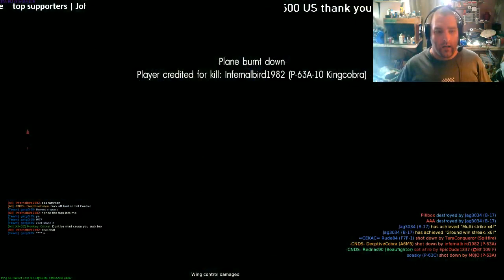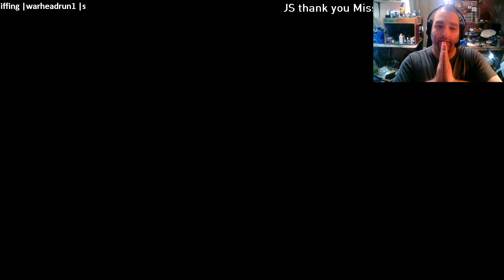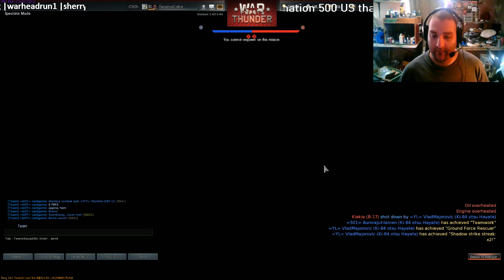Deceptive Entertainment | English chat | 18+ Road to my first jet ! - 1 / 3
My first jet is at the 4:30 ish hour mark I Now own 2 Jets BIG thank you to all my supports See you in the Sky -- Watch live